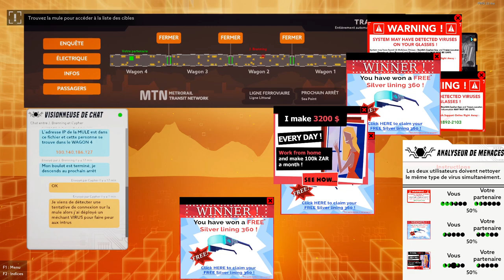Opération Tango Mission 3 Coop - Gameplay FR